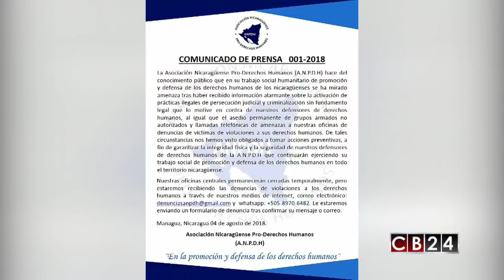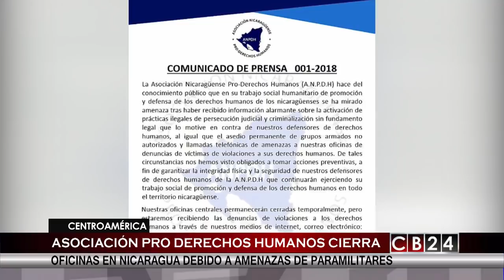Al Cierre: Persecución obliga a defensores de DD. HH. a salir de Nicaragua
Al Cierre: La persecución del gobierno de Nicaragua ha obligado a defensores de DD.HH. a salir del país.

En esta edición de Al Cierre, el programa de la entrevista de CB24 conocemos la situación de los derechos humanos en suelo pinolero con el Secretario Ejecutivo de la Asocación Nicaragüense Pro-Derechos Humanos, Álvaro Leiva y con Carlos Huezo de la Organización SOS Nicaragua Derechos Humanos desde Costa Rica.

Redacción CB24